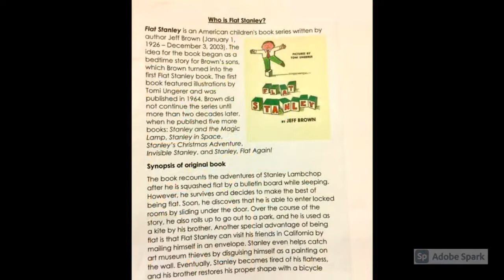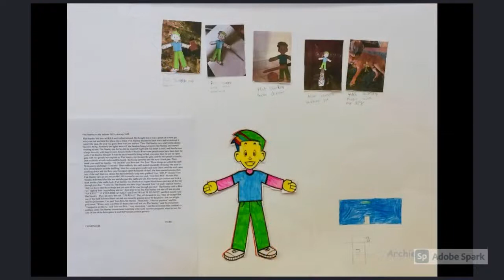Expo Flat Stanley, de nouvelles aventures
Exposition réalisée par les élèves de la classe d'anglais avancé.